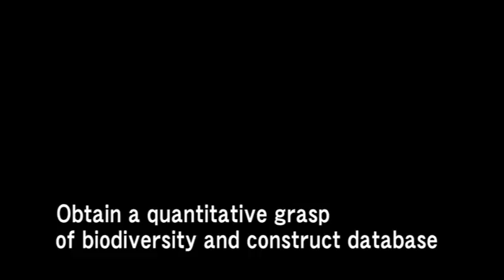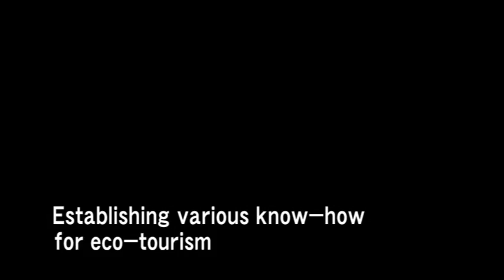SATREPS: Forest and Biodiversity Conservation through the Coexistence of Humans and Wild Animals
This project is conducted under the 'Science and Technology Research Partnership
for Sustainable Development (SATREPS)'. In order to prevent rapid decline of biodiversity
by recent exploitation in tropical forests, we will conduct monitoring of keystone species
and umbrella species to understand their seasonal changes.
Based on these data,
we will take conservation measures of their ecosystems and sustainable use of natural resources,
and practice wise management plans of ecotourism and environmental education for
safe coexistence between humans and wild animals.